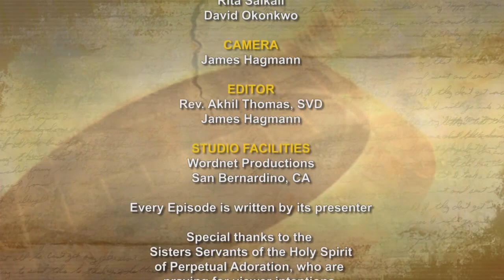iGod today with Fr. Ferdinand Bajao SVD; Today's topic: I Love your Commandments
"Do you understand all these things?" They answered, "Yes." And he replied, "Then every scribe who has been instructed in the kingdom of heaven is like the head of a household who brings from his storeroom both the new and the old."